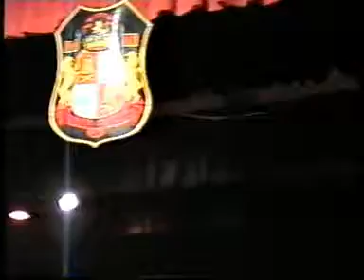Recital La Salle 1997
Pablo Lopez - Marcelo Lopez - Pablo Mariani - Mariano Boglioli - Coco Adrián - Mario Boglioli